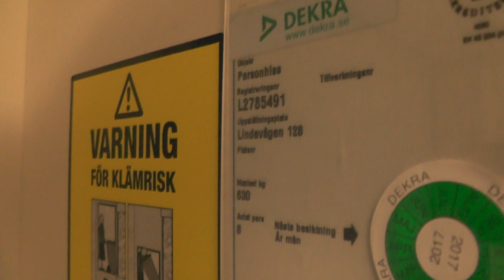Bad leveling! 1990 Unilift Traction Elevator @ Lindevägen 128, Stockholm, Sweden!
ELEVATOR INFORMATION!

Manufacturer/Tillverkare: Unilift
Model/Modell: Telemecanique
Installation year/Byggår: 1990
Capacity/Maxvikt: 630Kg - 8 Persons
Floors/Antal våningar: 5 = B 1 2 3 4

Location/Adress: Lindevägen 128, 120 48 Enskede Gård (Stockholm) SWEDEN!
Camera/Kamera: Panasonic HC V720!